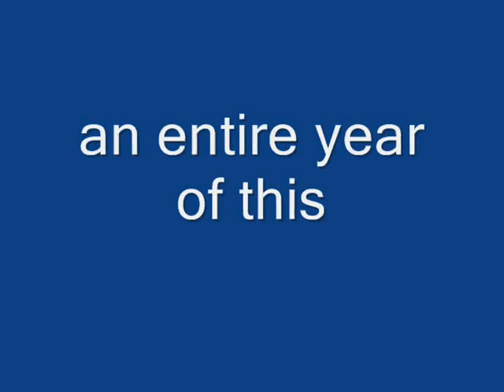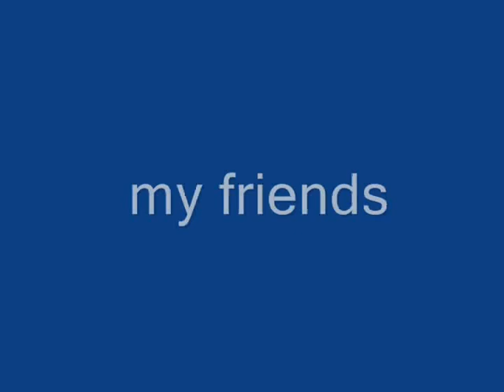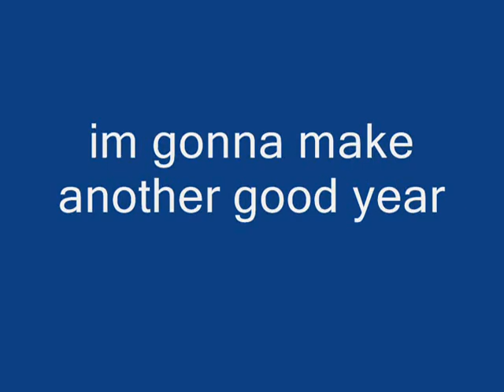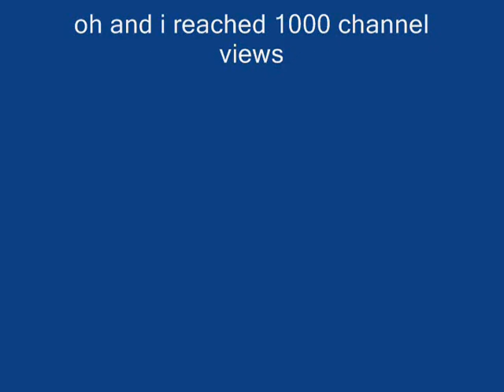1 year of youtube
today is the day i started making youtube videos and its a flashback from some of my videos i just wanted to make a new video its kinda bad